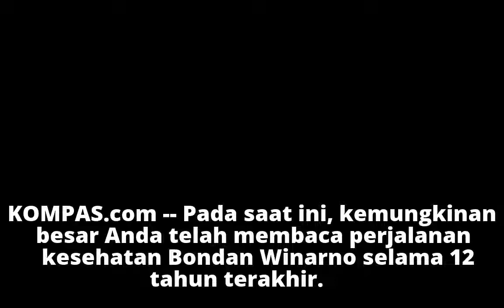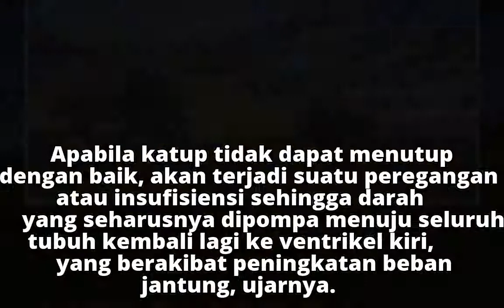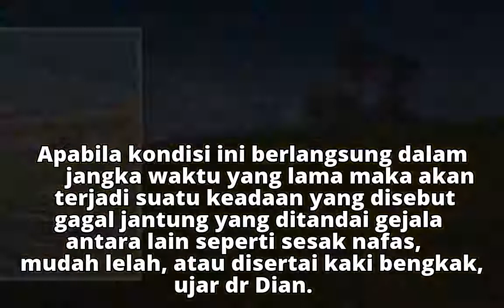Apa Itu Kebocoran Katup Aorta yang Dialami Bondan Winarno?